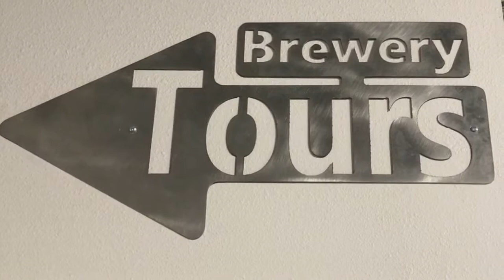Deschutes Brewery Tour in Bend Oregon.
Central Oregon rivals San Diego as one of the most important craft beer centers of the United States. Deshutes brewery is the seventh largest craft brewery in the United States. I returned from my visit to Bend Oregon with a gallon beer and cider and I can't wait to share. You can see the full video on my personal Facebook page..,Central Oregon rivaliza con San Diego como uno de los más importantes centros de cerveza artesanal de los Estados Unidos. Deschutes cervecería es la séptima cervecería artesanal más grande en los Estados Unidos. Volví de mi visita a Bend Oregon con un galón de cerveza y sidra y no puedo esperar a compartir. Puedes ver el video entero en mi página de Facebook personal.